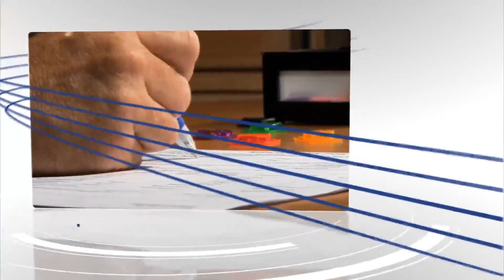THEbenefitsHUB Internet Spot 101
Do you want to  become a benefits rockstar? THEbenefitsHUB is an online enrollment and administration software that gives insurance brokers, employers and their employees a way of eliminating paper in their benefits management.